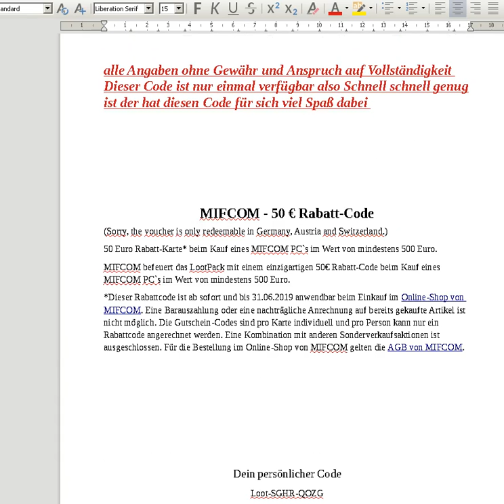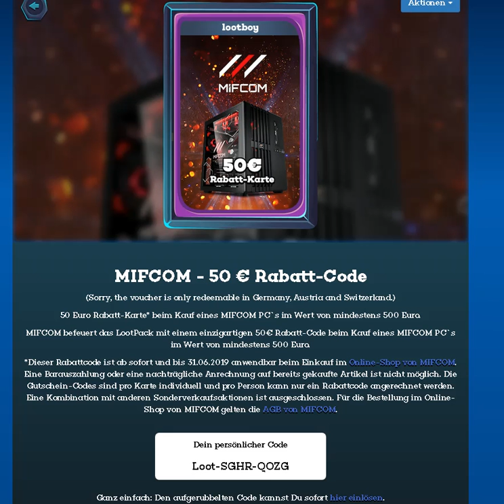MIFCOM - 50 € Rabatt-Code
alle Angaben ohne Gewähr und Anspruch auf Vollständigkeit Dieser Code ist nur einmal verfügbar also Schnell schnell genug ist der hat diesen Code für sich viel Spaß dabei

(Sorry, the voucher is only redeemable in Germany, Austria and Switzerland.)
50 Euro Rabatt-Karte* beim Kauf eines MIFCOM PC`s im Wert von mindestens 500 Euro.
MIFCOM befeuert das LootPack mit einem einzigartigen 50€ Rabatt-Code beim Kauf eines MIFCOM PC`s im Wert von mindestens 500 Euro.
Eine Barauszahlung oder eine nachträgliche Anrechnung auf bereits gekaufte Artikel ist nicht möglich. Eine Kombination mit anderen Sonderverkaufsaktionen ist ausgeschlossen. Für die Bestellung im Online-Shop von MIFCOM gelten die AGB von MIFCOM.

Dein persönlicher Code
Loot-SGHR-QOZG

Ganz einfach: Den aufgerubbelten Code kannst Du sofort hier einlösen.

Mit freundlichen Grüßen jsp900